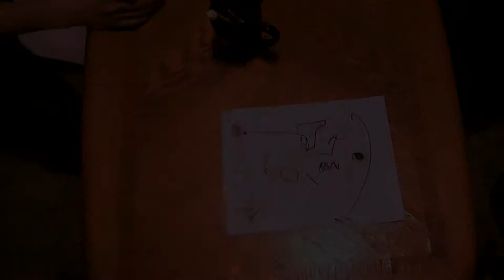Payday 2 - Shoe's Heist - "Job of Blow"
We're back, and it's time rob some stuff. With Shoe in control of The Crew, and jobs and blows running at an all-time high, can he pull through with a successful heist? Even if the planning was unsuccessful? Find out

GET LOUD because i like fudge